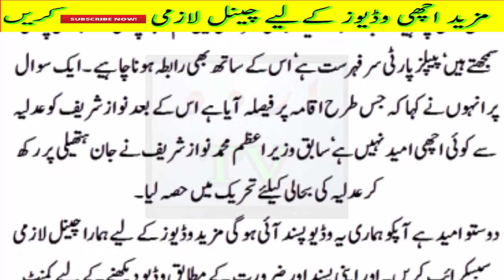Nawaz Sharif ye Sary Sabot Kahan se ly Aye...Dosri Party ke Hosh Urr Gye..?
Nawaz Sharif ye Sary Sabot Kahan se ly Aye...Dosri Party ke Hosh Urr Gye..?Attempts being made to bring ‘minus-one’ formula to Pakistan, laments Nawaz
QUETTA: Former prime minister Nawaz Sharif said on Saturday that attempts are being made to bring “minus-one” formula in the country, saying that it will not succeed.

Addressing a rally of Pashtunkhwa Milli Awami Party at Quetta’s Ayub Stadium, he said this practice has been going on since 70 years and needs to end.

The Pakistan Muslim League-Nawaz chief also said that he will continue to practice ideological politics.

Praising the people of Balochistan, he said that they have always crusaded against dictatorships and are the ones who have truly upheld the constitution.ISLAMABAD: Federal Minister for Railways Khawaja Saad Rafique said on Sunday that the supremacy of the constitution will not be compromised, adding that the ruling party Pakistan Muslim League Nawaz is going through a rough phase.

The federal minister was addressing the inauguration ceremony of senior politician Javed Hashmi’s book in the capital.

Rafique said that the all the political parties including the opposition worked for the freedom of judiciary although it “wasn’t to see this day”.

“We thought the dream of achieving judicial freedom has been fulfilled,” remarked Rafique.

On the looming announcement of senior politician Javed Hashmi rejoining the PML-N, Rafique said that veteran politicians should be valued.

“The party was responsible for Javed Hashmi’s departure,” said the federal minister, adding that no one can deny Hashmi’s political value.